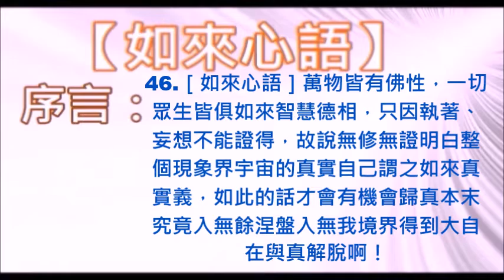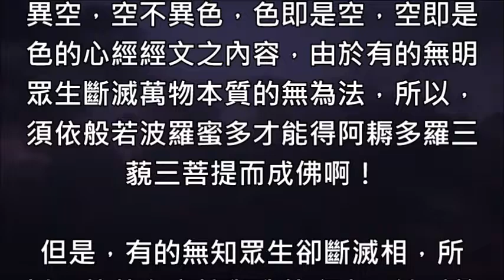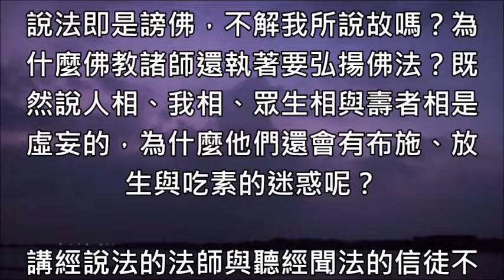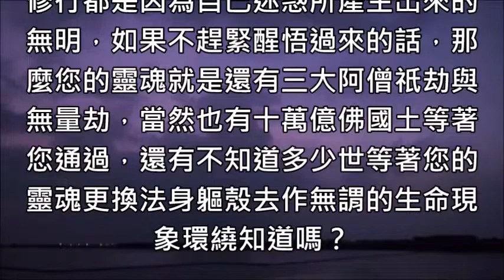46 ［如來心語］萬物皆有佛性，一切眾生皆俱如來智慧德相，只因執著、妄想不能證得，故說無修無證明白整個現象界宇宙的真實自己謂之如來真實義，如此的話才會有機會歸真本末究竟入無餘涅盤入無我境界得到大自在與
序言：
萬物皆有佛性，一切眾生皆俱如來智慧德相，只因執著、妄想不能證得，故說無修無證明白整個現象界宇宙的真實自己謂之如來真實義，如此的話才會有機會歸真本末究竟入無餘涅盤入無我境界得到大自在與真解脫啊！

本文：
所謂色空不二係因為色法與空法都是基本粒子的作用，所以，才會有色不異空，空不異色，色即是空，空即是色的心經經文之內容，由於有的無明眾生斷滅萬物本質的無為法，所以，須依般若波羅蜜多才能得阿耨多羅三藐三菩提而成佛啊！

但是，有的無知眾生卻斷滅相，所以，執著在空性與我執之中，缺乏整個宇宙一體性之自己的正覺、正信、正思維、正念、正知正見，因此，皆無法成就佛道。

因此，整體宇宙之自己需明白，華嚴世界的十方諸佛與華藏世界的三世諸佛都缺乏整個宇宙就是一體性自己的正確觀念，因此，才會一念迷成為華嚴世界的無知眾生與華藏世界的無明眾生啊！

目前，娑婆世間尚有大多數法執與我執的眾生不知道自己就是阿彌陀佛的本尊，誤認為自己是一個凡夫俗子的人類，因此，才會去信仰宗教，才會去修行，才會去向上帝禱告。

這些無明眾生如果知道自己就是阿彌陀佛本尊的話還會去信仰宗教嗎？還會去修行嗎？還會去學佛、念佛、做法會、剃度、吃齋拜佛、求道、辦道、放生、向上帝禱告嗎？所以娑婆世間所有的迷惑之源頭就是不知道自己就是阿彌陀佛本尊。

各位仔細参悟一下金剛經經文之中所說的內容就知道自己被宗教邪師所說的那些邪知邪見毒素所導誤，所以，對［阿彌陀佛］與［佛］等名詞的真正意涵完全都不瞭解，誤認為釋迦牟尼佛是一個印度人，也誤認為自己只是一個普通人類啊！

事實上在金剛經的經文之中如來早就告訴無明眾生說凡所有相皆是虛妄的，也告訴無明眾生說離開諸相，是名諸佛，但是，所有的無明眾生去無法参透金剛經內容如來真實義，如果，能夠真正徹底参透的話，又怎麼可能將人相誤認為人類，又怎麼可能會去信仰宗教、剃度出家、修行、放生或是吃素呢？

但是，一個離開物質虛妄諸相的真正明白者就知道自己所見、所聽、所聞、所想與所念無一不是阿彌陀佛啊！所以，才會有佛在眾生前眾生不識佛的感嘆產生出來，請問全世界所有俱足真智慧者，您能告訴我整個宇宙十維度與第五度空裡面何處不是佛或是何處沒有佛嗎？

整個宇宙之間的次粒子就是一世佛，基本粒子就是二世佛，元素就是三世佛，分子就是四世佛，細胞是五世佛，如果，您有如此的明白，那麼，請您隨便舉出任何一個例子來證明整個現象界宇宙之中何者不是佛或何處沒有佛讓我們也好好開開眼界好嗎？

如果，您仍然願意去相信那些還沒有明白宇宙真相的宗教諸師所告訴您們他們所曲解的宗教經典內容真正意涵，而不相信我所告訴您的經文內容如來真實義，那就無法勉強了。

但是，您們應該要知道宗教諸師講經說法與開示自己的弟子與信徒他們所說的內容通通都是宗教教義不是佛經、聖經、道經、古蘭經經文內容真正的如來真實義啊！否則，金剛經如理實見分第五說凡所有相皆虛妄，您們怎麼可能還會認為自己是個人類呢？還會有布施、放生、跪拜法像與吃素的迷惑呢？

佛經經文之中不是說正法都要捨何況是非法嗎？不是說若有人說如來有所說法即是謗佛，不解我所說故嗎？為什麼佛教諸師還執著要弘揚佛法？既然說人相、我相、眾生相與壽者相是虛妄的，為什麼他們還會有布施、放生與吃素的迷惑呢？

講經說法的法師與聽經聞法的信徒不是相嗎？放生者與被放生的畜牲道眾生難道說沒有相嗎？葷與素難道不也是無明眾生他們著相後意識作用所分別出來的嗎？會發生跪拜佛菩薩法像之迷惑難道不就是將虛妄諸相當成是真實存在所產生出來的幻覺幻境嗎？

趕緊清醒過來不要再迷惑了，信教與修行都是因為自己迷惑所產生出來的無明，如果不趕緊醒悟過來的話，那麼您的靈魂就是還有三大阿僧祇劫與無量劫，當然也有十萬億佛國土等著您通過，還有不知道多少世等著您的靈魂更換法身軀殼去作無謂的生命現象環繞知道嗎？